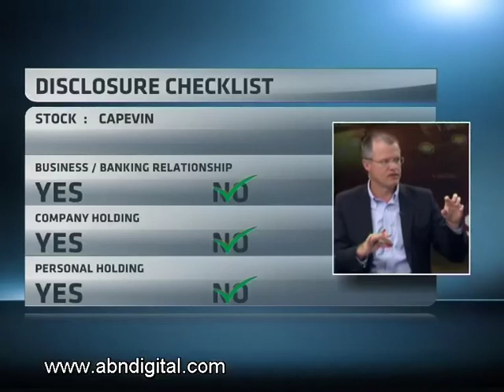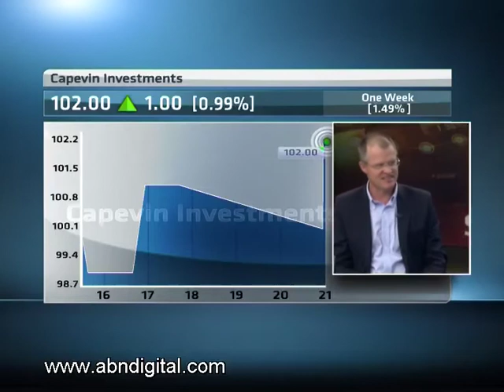Capevin - Hot or Not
Capevin was known as KWV up until 2008, and has a 58% stake in the Distell Group. Shareholders of Capevin Investments will shortly have their shares switched into Capevin Holdings shares. Capevin has a market cap of R4.3 billion and a price to earnings ratio of 13. Chris Gilmour from Absa Investments and our resident expert Paul Theron from Vestact decide whether Capevin is hot or not.